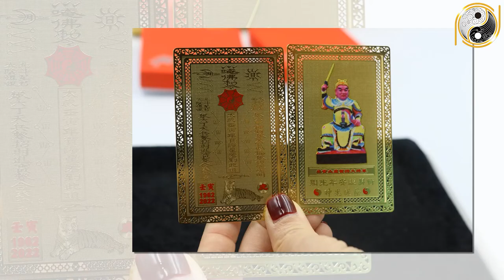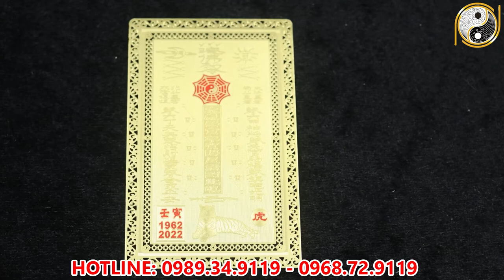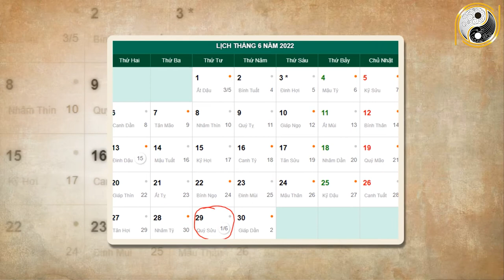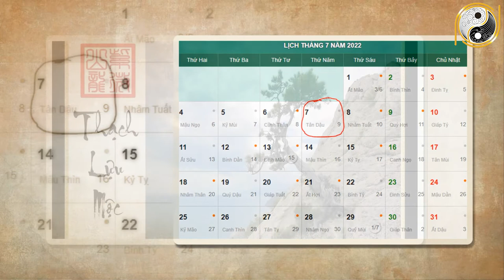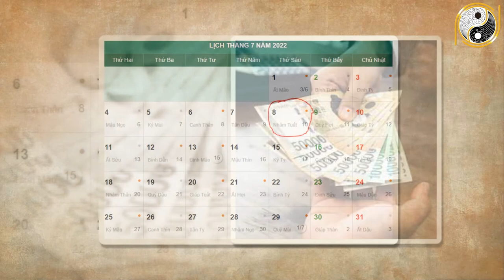Tháng 6 ÂL Năm 2022 Tân Mão 1951 Khởi Sắc Trông Thấy, May Mắn Liên Tiếp, Cơ Hội Hái Ra Tiền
01. Linh phù giải hạn
02. Hồ lô hóa giải Ngũ Hoàng
03. Mai Hoa Phú Quý
04. Gương bát quái tinh cầu
05. Kim bài thái tuế 2023
06. Vòng tam hợp Dần Ngọ Tuất
07. Vòng tam hợp Thân Tý Thìn
08. Vòng tam hợp Hợi Mão Mùi
09. Vòng Tam Hợp Tỵ Dậu Sửu
10. Bát bảo tâm kinh
11. Minh Quang pháp bảo cầu
12. Minh Quang pháp bảo lục giác
13. Tỳ Hưu Lộc Tài (Đồng)
14. Tỳ Hưu Khai Vận ( Bạch Ngọc)
15. Bách Niên Tụ Tài ( tụ tài lộc)
16. Song long ngọc ấn ( ấn thăng quan)
17. Kim bài ngũ Lộ Thần Tài
18. Hồ lô bình an ( treo xe)
19. Móc khóa văn xương
20. Ống bút văn xương gỗ đào
21. Bút văn xương gỗ đào
22. Bút văn xương gỗ đào nhỏ
23. Hoa mai kim tiền ( mạ vàng )
24. Các vật phẩm phong thủy khác Tháng 6 ÂL Năm 2022 Tân Mão 1951 Khởi Sắc Trông Thấy, May Mắn Liên Tiếp, Cơ Hội Hái Ra Tiền